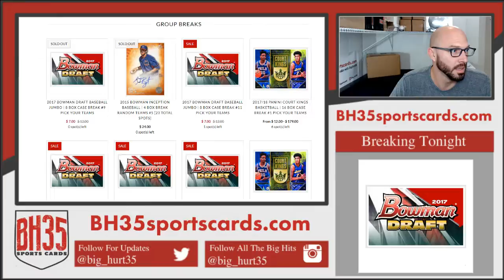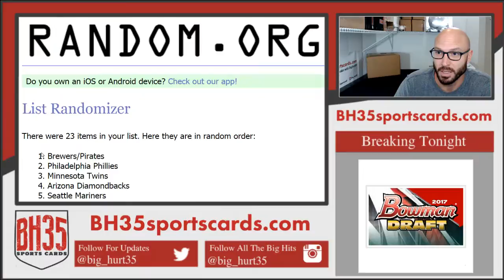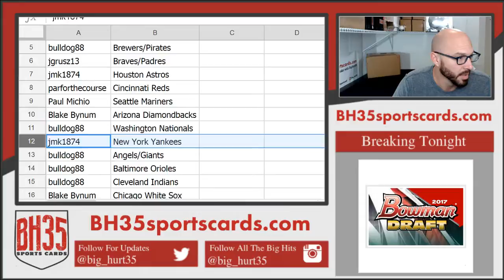Team Draw Results for 2015 Bowman Inception Baseball | 4 Box Break Random Teams #5 23 Total Spots